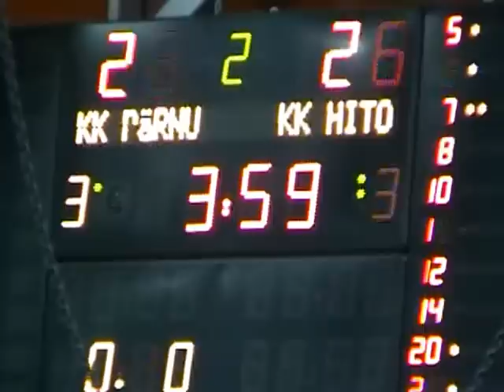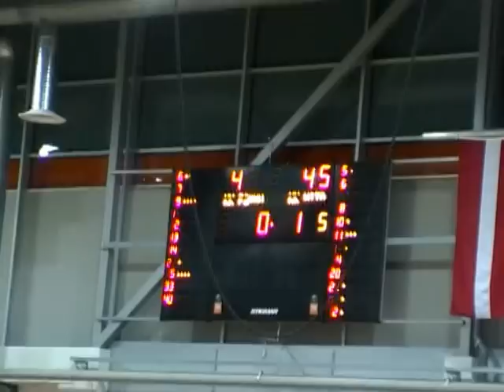G4S KML, KK Pärnu - KK HITO, 20.12.2012, Pärnu